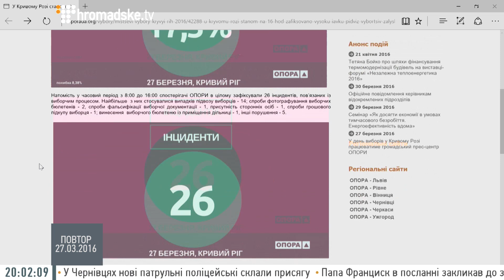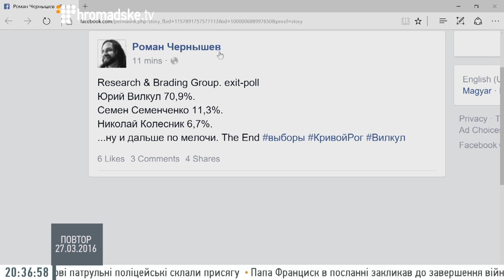Кривий Ріг. Явка виборців рекордно висока — Солонтай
Експерт Інституту політичної освіти Олександр Солонтай.